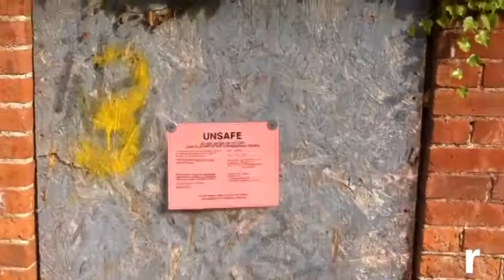Land Bank's plan for Newburgh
Madeline Fletcher from Newburgh Community Land Bank talks about the Land Bank's plan for Newburgh